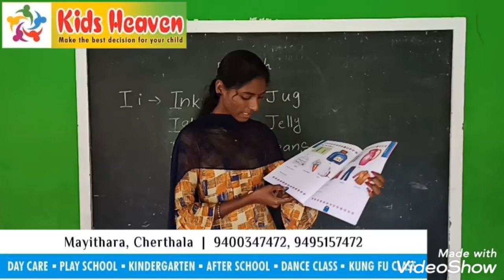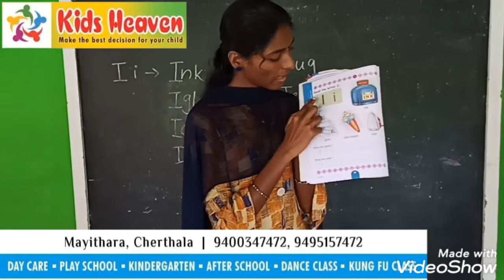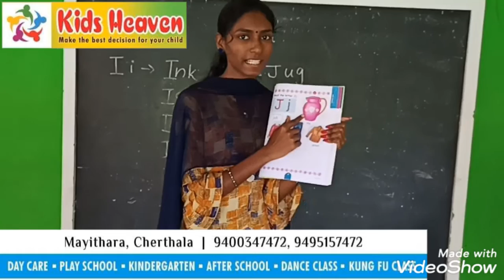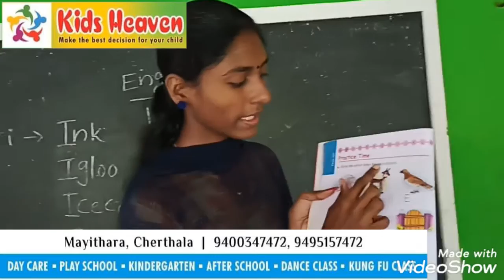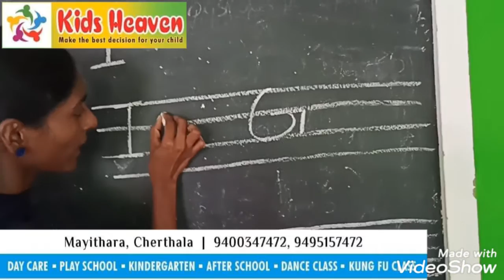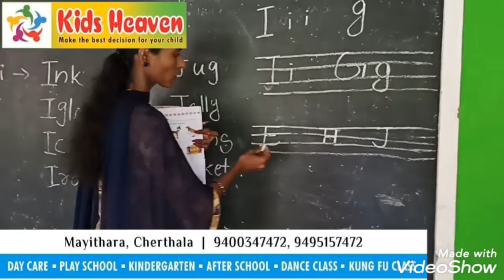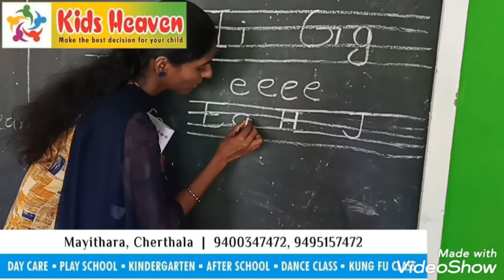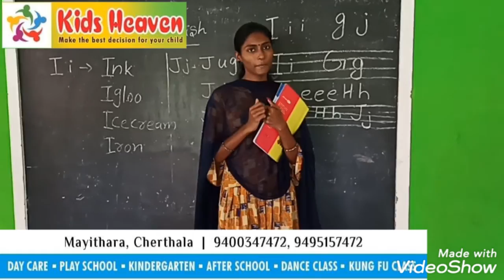Online class Kids Heaven School Cherthala LKG Class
Day Care, Play School, Kindergarten, Dance (Cinematic & Classical dance), Kung-Fu class, Tuition class, after school & summer camp. Cherthala, Mayithara-688539.